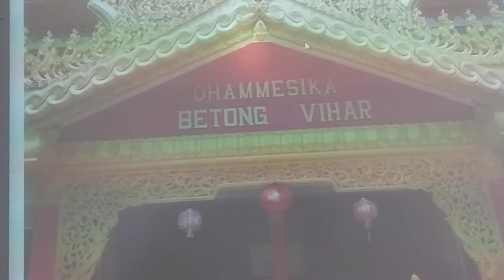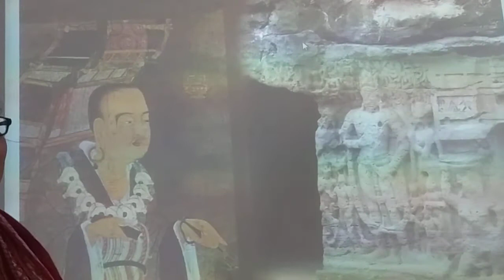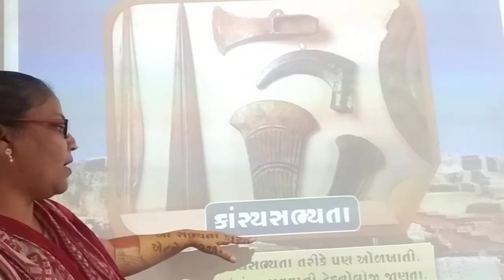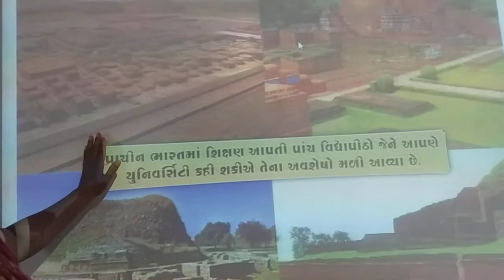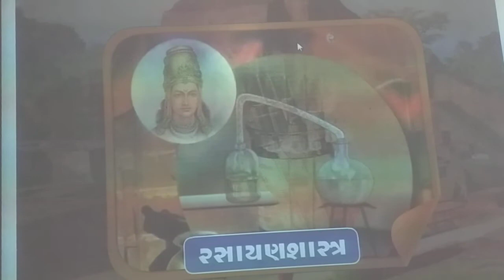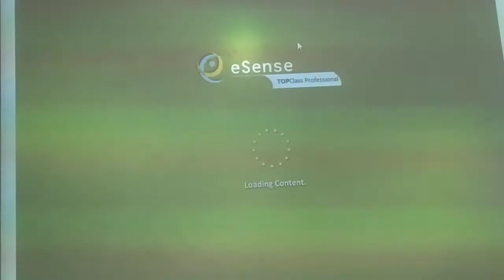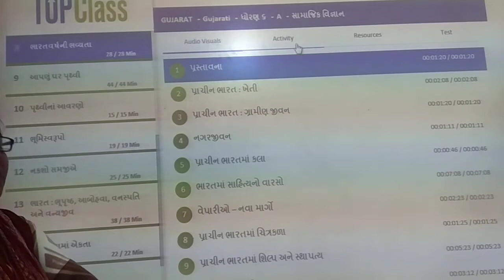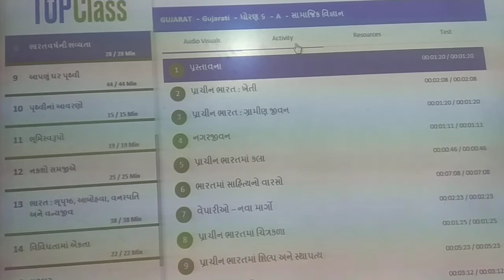GUJ MED STD 6 SUB S S CH 8 P 3